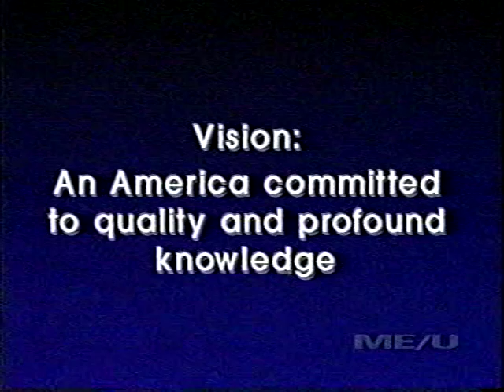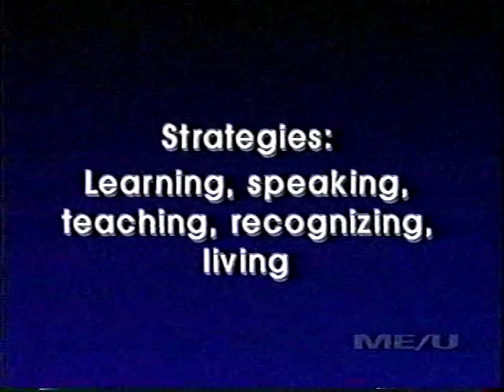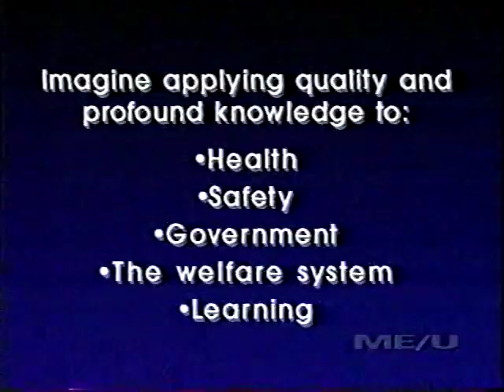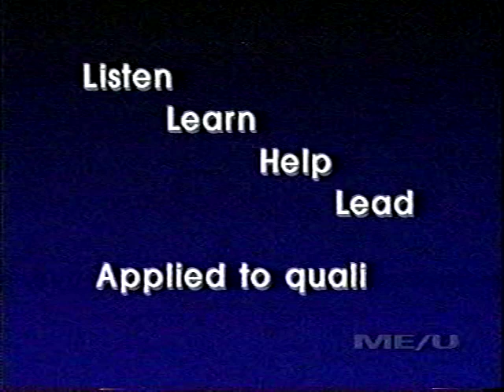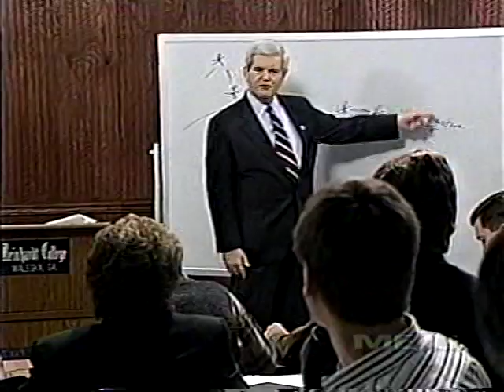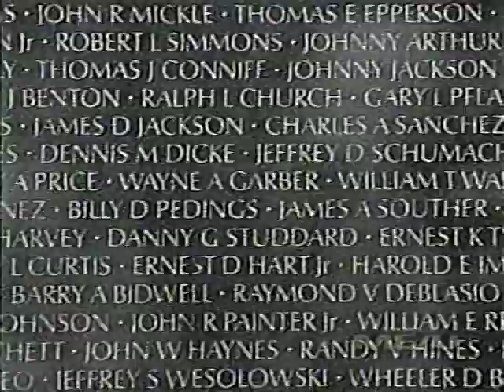RAC06n.mpg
Renewing American Civilization Course - Lecture Six -- February 11, 1995 -- Pillar Five, Quality as Defined by Deming (Part 12 of 12)